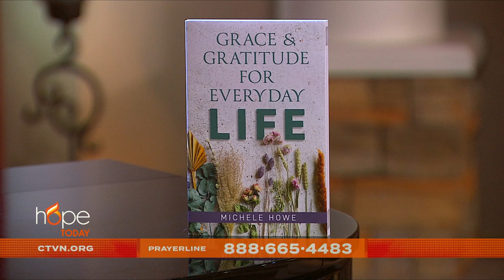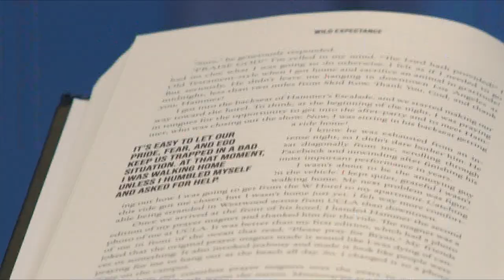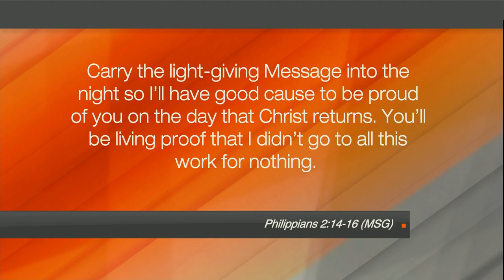Hope Today: Embrace gratitude as a way of life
Learn how to see the good in everyday life and embrace gratitude as a way of life. Author Michele Howe encourages us with how to hone a grateful, grace-filled heart no matter what our circumstances are.

"Grace & Gratitude for Everyday Life"